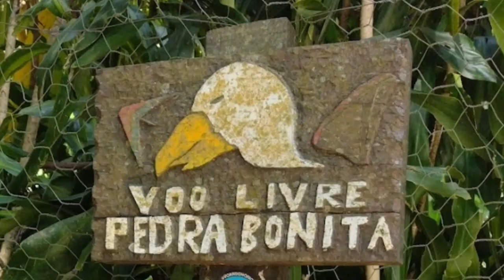Voo Livre Rio de Janeiro - Pedra Bonita / São Conrado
Decolagem da Rampa da Pedra Bonita.
Pouso na Praia de São Conrado.
Parapente.
Asa Delta.
Rio de Janeiro RJ.
Brasil